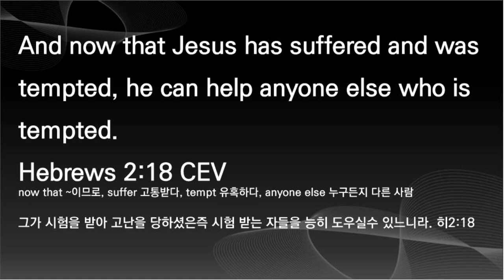영어성경암송, 히2:18, 60구절 영어 35, CEV, 한글발음표기, 영어성경구절, 왕초보영어성경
And now that Jesus has suffered and was

tempted, he can help anyone else who is

tempted.

Hebrews 2:18 CEV
now that ~이므로, suffer 고통받다, tempt 유혹하다, anyone else 누구든지 다른 사람

그가 시험을 받아 고난을 당하셨은즉 시험 받는 자들을 능히 도우실수 있느니라. 히2:18

Parchments Academy
2 Timothy 4:13, NIV